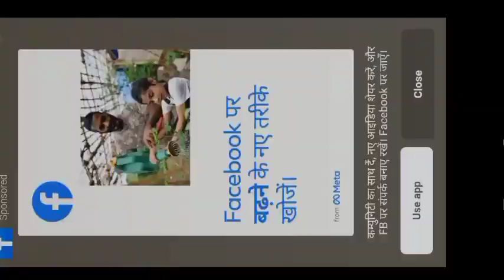RARE TANK BARRACUDA and BOUNCY BULLETS VS ALL BOSSES in Hills of Steel. Tank Boss Battle